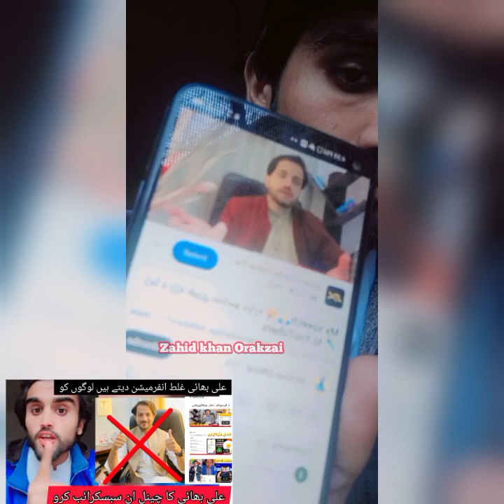Ali Khan Se Mera Koi jaati Masla To Nahin Hai (Video 2)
Т

Ali khan
ali khan official
ali khan
ali khan song
ali khan youtube channel
ali khan prank
ali khan pashto song
ali khan skills vlogs
ali khan tapay
ali khan hyderabadi
ali khan qawwali
baby crying
cute baby smile
shorts video
babies
funny shorts
cute life
baby movie
ki video
baby cartoon
short video
short video channel creator
short video channel ka rate
short video channel kaise banaye
short video viral tips and tricks
volga videos
vlogs
volga videos pakistani
vlogs pakistani
volger bird
vlog background music
vlog video
volga
vlogger bird
volgers video
munir buneri new poetry 2022
munir buneri new poetry
munir buneri tapay
munir buneri shayari
munir buneri poetry status
munir buneri taranum poetry
munir buneri poetry 2022
munir buneri sad poetry
dhol saaz pashto
dhol saaz pashto mass
dhol saaz pashto attan
dhol surna saaz pashto
pakistani dhol pashto saaz
pashto dhol saaz dance
pashto dhol saaz remix
pashto dhol saaz 2022
pashto dhol saaz khattak
pashto dhol saaz new mast video
dance 2017
dhol saaz
dhol saaz pashto
dhol saaz pashto mast
dhol saaz punjabi
dhol saaz mast
dhol saaz dance
dhol saaz hazara
dhol saaz song
dhol saaz remix
dhol saaz balochi